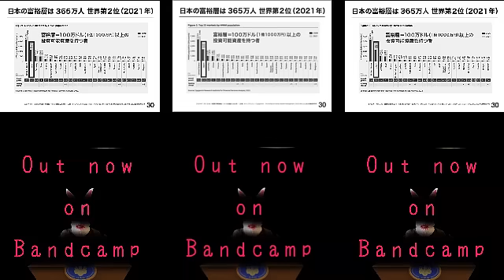February Twenty Six - 消費税廃止～騙されたお金取り戻そうぜ～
楽曲販売